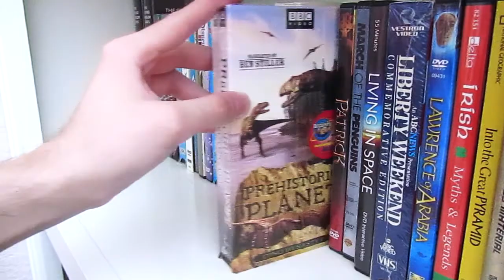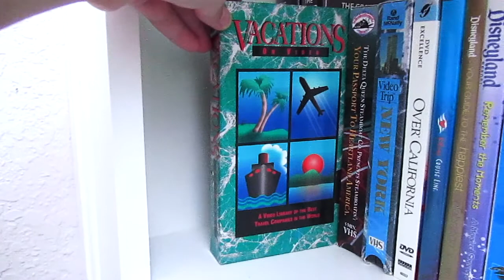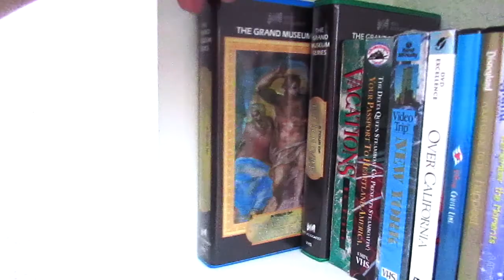Documentary, History and Travel VHS, DVD & Blu-Ray Collection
Today's Collection is an adventure thru History and Travel on VHS, DVD & Blu-Ray . Hope you all enjoy the video, I know I sure did.